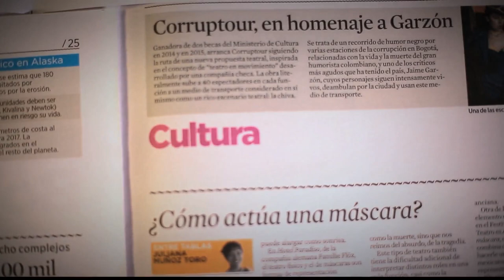Transtornos alimenticios [Parihueliando Con Vos] Telemedellín